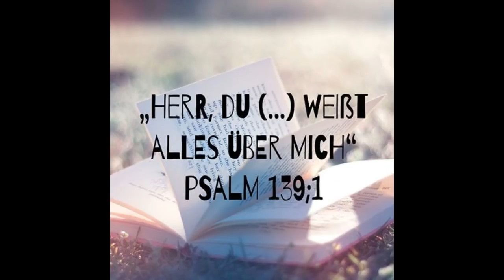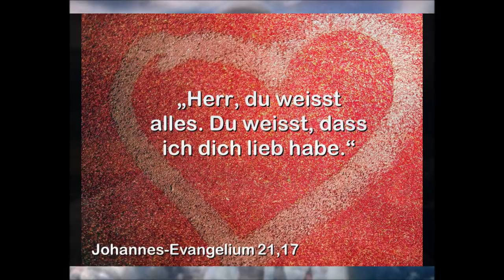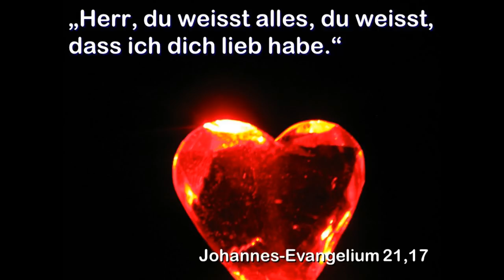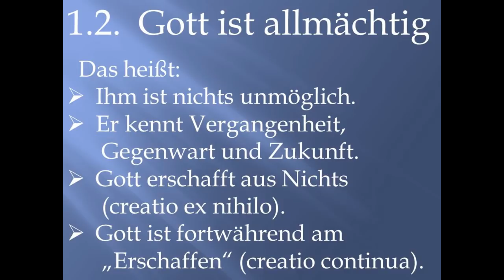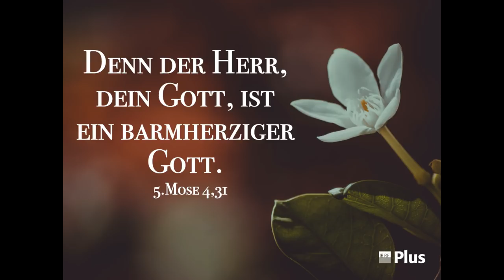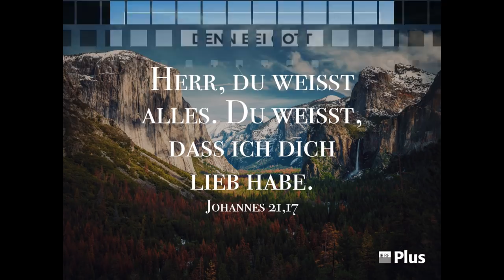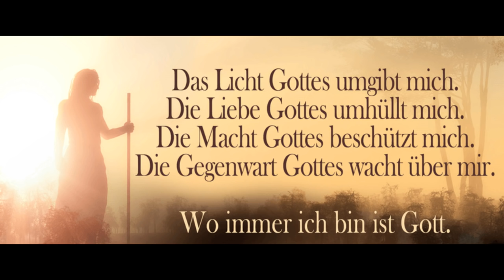Martin Pepper - Herr du weißt alles